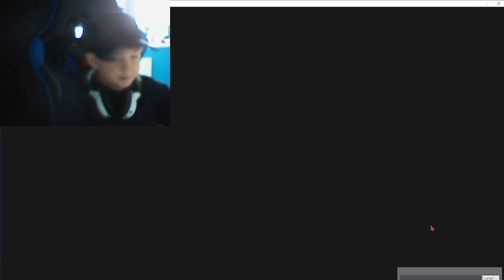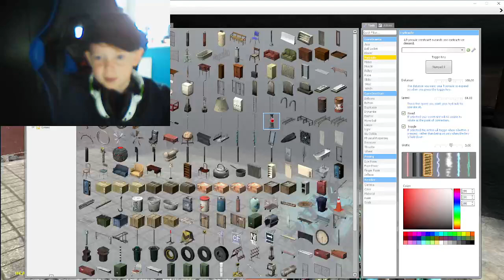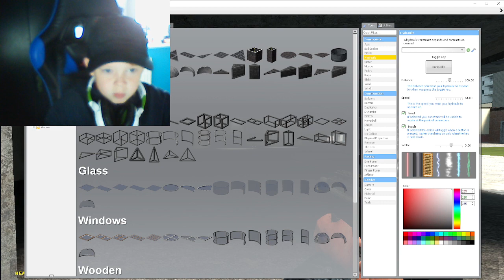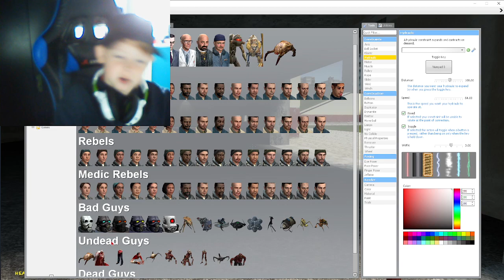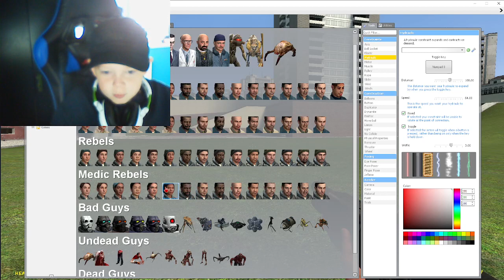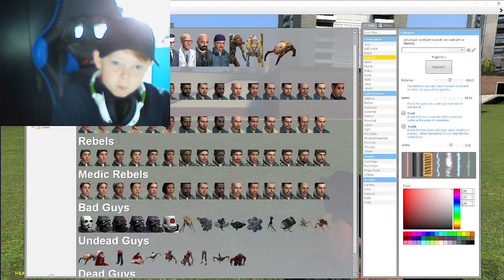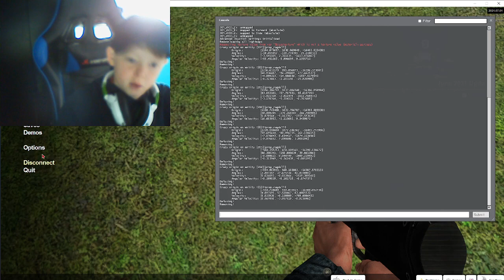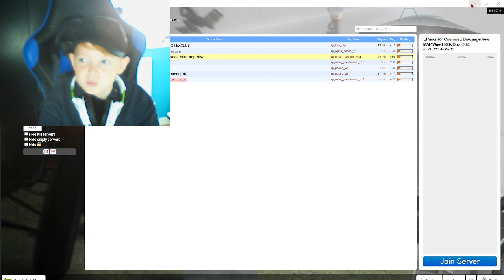garys mod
HOPE YOU ENJOYED THIS VIDEO WANT MORE WELLLLLLLLLLLLL SUB pls